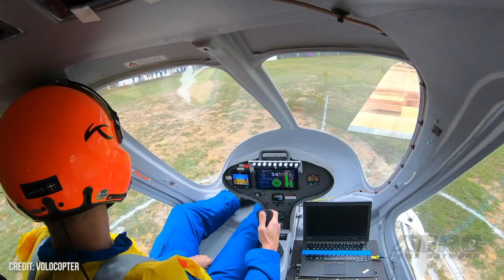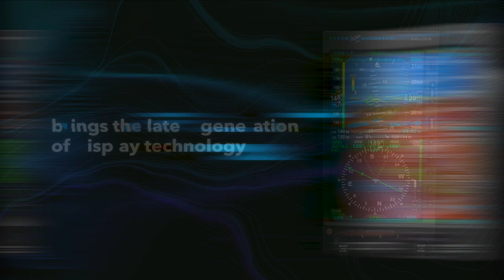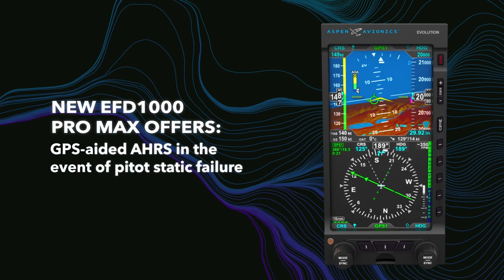Aero-TV At OSH21: Volocopter Makes Moves At Oshkosh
CEO Florian Reuter Shares Future Plans

Volocopter CEO Florian Reuter spoke with ANN about the successful public test flight they took for their eVTOL aircraft at Oshkosh. They wanted to fly in front of a crowd and that mission was accomplished, with proper FAA permissions of course.

“What we saw with the 2X generation, the previous generation aircraft, we’ve been flying this for quite some time, over 1000 test flights amassed on that generation of aircraft. We are flying remote controlled, piloted aircraft as well as fully autonomous,” Reuter says.

The company expects their newest aircraft, the VoloCity, to be the first certified vehicle to be allowed to conduct commercial air transportation, and air taxi services in cities all around the world. The VoloCity stayed very true to the original design decisions, keeping 18 rotors, 9 battery packs. They switched from low voltage to high voltage to give some weight advantages, according to Reuter.

“We designed the vehicle around the urban mission and the customer experience,” he continues. Reuter says the company is about two years from commercial launch of their vehicles. The company's business model is based on statistics in the travel and transportation world today, looking at one to two passengers vs a larger count.

“We are absolutely convinced that in the urban section, the section where this disruption is going to start, where we are squarely putting the VoloCity in, an average occupancy of one is what we observe. So when you look at taxi occupancy, Uber Black occupancy, even beyond the US or western markets there is a huge trend towards people using shared rides or taxi alone. So there is a huge growing market for single occupancy, which puts us into a perfect spot because here we have a vehicle, it's a two seater, it is all electric and fully capable of serving the mission already today,” he continues. “We see 90% of all trips performed with one passenger alone.”

While focus stays on the VoloCity, Volocopter has had numerous requests for a cargo drone, which it answered with the VoloDrone. The VoloDrone has a 440 pound payload, targeting the urban logistics market.